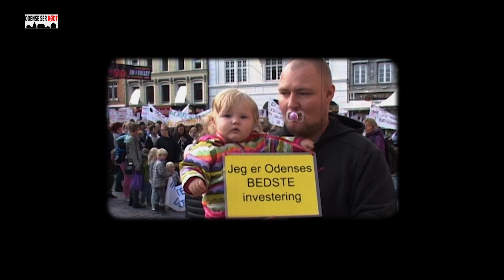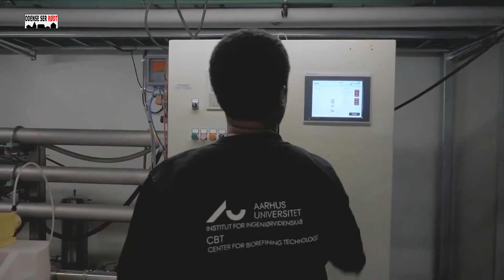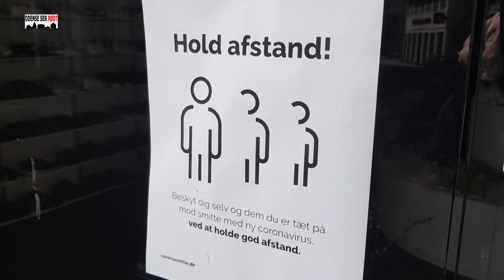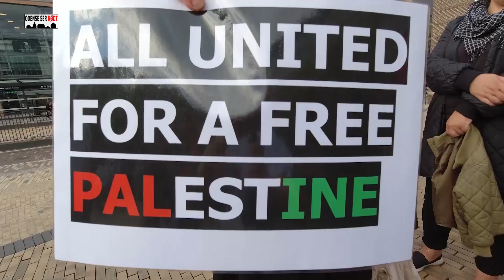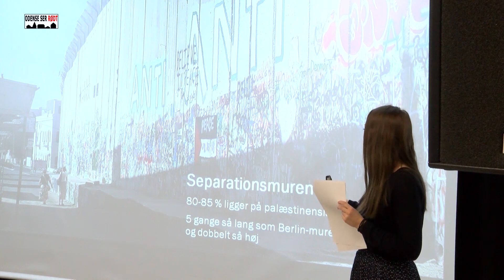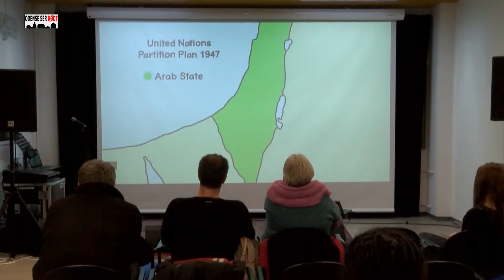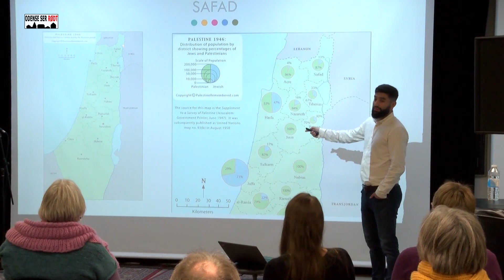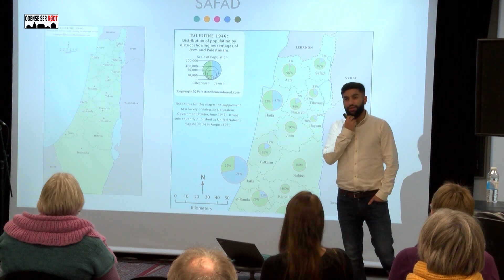Odense ser Rødt Klima Overgreb og Apartheid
TV Odense ser Rødt har i denne udgave bedt klimaaktivist Henrik Pedersen, MS om en status på vejen mod 70% målet for reduktioner af danske drivhusgasser inden 2030.
Vi har været til demonstration for en dansk stemme mod i den ulige kamp mellem staten Israel og det palæstinensiske selvstyre.
Sidst i programmet er der en reportage fra et møde hos Amnesty, Odense om det apartheid lignende styre, som israelsk militær udøver i et reelt besat Palæstina.